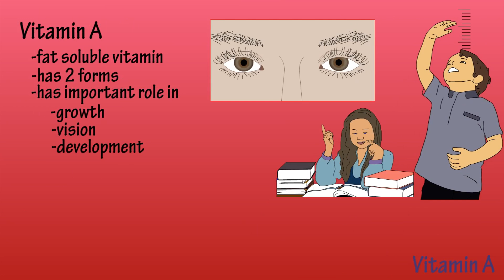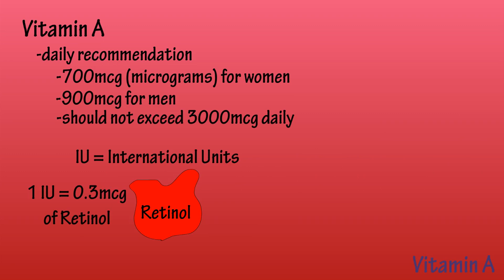What Is Vitamin A - Functions, Benefits Of, Foods High In Vitamin A Per Day And Deficiency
In this video I discuss Vitamin A. Some of its functions in the body, foods rich in Vitamin A, some of the effects of deficiency and daily recommendations.

Transcript

Vitamin A is a fat soluble vitamin that can be found in food in two forms; as retinol(animal based foods) or carotenes(plant based foods). Vitamin A is important for growth, vision, and development. Vitamin A is also important for the maintenance of bones, immune function, and reproduction.

The most common concern with Vitamin A deficiency is blindness. Excess consumption on the other hand can lead to headaches, nausea, dry and cracked skin, and liver disease.

Vitamin A can be found in meat and dairy products and in yellow or orange fruits and green leafy vegetables. Research suggests that vitamin A in fruits and vegetables may not be absorbed like the vitamin A found in animal based foods.

In fact for every microgram of retinol absorbed by the body only 4%-50% per microgram of vitamin A is absorbed from carotenes. To put in perspective you would have to eat over 4lbs of carrots to obtain that same amount of vitamin A in 3oz of beef liver.

The recommended amount of vitamin A to be consumed daily is 700 micrograms in women and 900 micrograms in men. The upper limits consumed daily should not exceed 3000 micrograms for both men and women.

With vitamin A you may see IU(International Units) listed vs micrograms.  1 IU is equivalent to .3mcg of retinol and approximately .6 mcg of beta-carotene.

If pregnant a women should not consume more than 10000 IU of vitamin A per day. Intake beyond 20,000IU is associated with fetal malformations.

Timestamps
0:00 What is vitamin A and benefits of vitamin A
0:18 Vitamin A deficiency and excess consumption
0:30 Foods high in vitamin A
0:40 Retinal and carotenes
1:01 Vitamin A recommendations